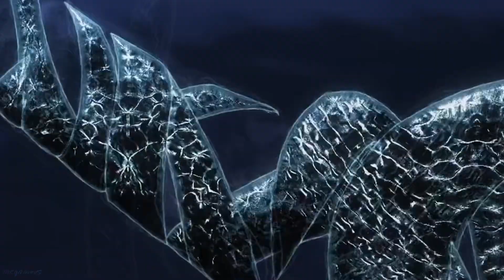Hall Of Fame「AMV」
⁋  .Song by ALEXIS IN TEXAS - Hall of Fame (The Script Cover)

⩤⩤⩤⩤⩤ Listen ⩥⩥⩥⩥⩥

⩠ Tobias Zimmer - Clean Vocals
⩠ Jens Müller - Bass Guitar
⩠ Max Längler - Harsh Vocals
⩠ Nick Welsch - Lead Guitar
⩠ Sebastian Frei - Rhythm Guitar
⩠ Michael Ripplinger - Drums

⊰ 𝑨𝒏𝒊𝒎𝒆 : Dead Mount Death Play/ デッドマウント・デスプレイ

⊰ Type: TV
⊰ Episodes: 12
⊰ Status: Finished Airing
⊰ Aired:  Apr 11, 2023 to Jun 27, 2023
⊰ Premiered: Spring 2023
⊰ Producers:  Square Enix, Movic, Half H.P Studio, F.M.F, King Records, Crunchyroll, Kadokawa Media House, Geek Pictures
⊰ Licensors: None found, add some
⊰ Studios: Geek Toys
⊰ Source: Manga
⊰ Genres: Action, Fantasy, Supernatural
⊰ Themes:  Reincarnation
⊰ Duration: 23 min. per ep.
⊰ Rating:  R - 17+ (violence & profanity)

⪧ 0:00- Hall Of Fame
⪧ 3:25 - End